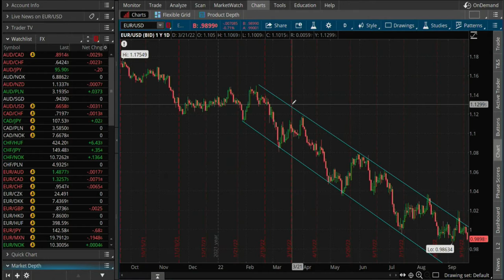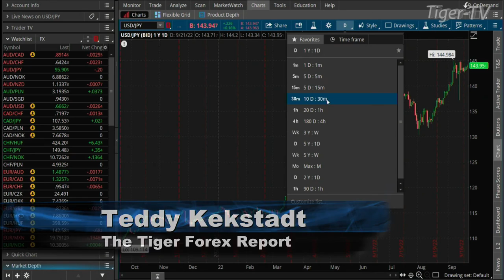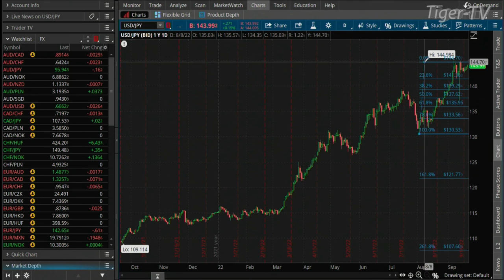September 21st, Teddy Kekstadt on The Morning Market Kickoff- 2022